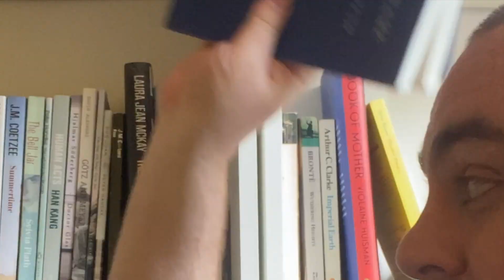THE NEW NAME: SEPTOLOGY VI-VII BY JON FOSSE BOOK REVIEW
Jon Fosse's Septology
The New Name

Thank you to @siljeblomst1 - go send some love her way!

Check out the other fitzuary hosts